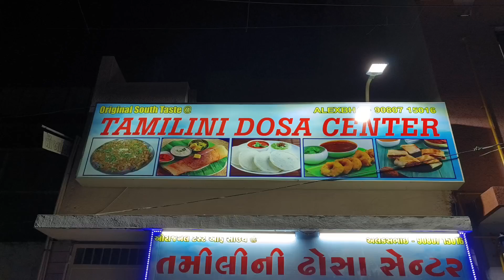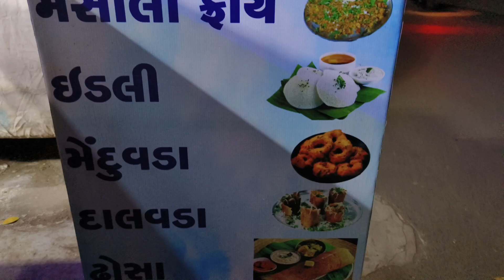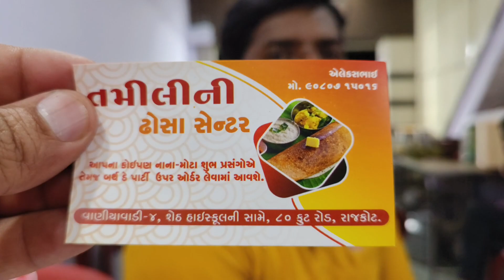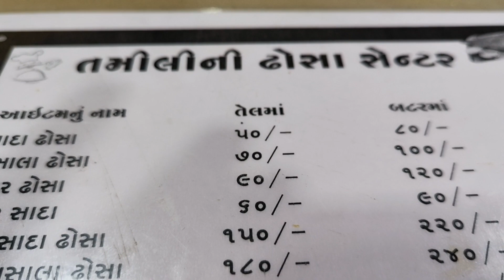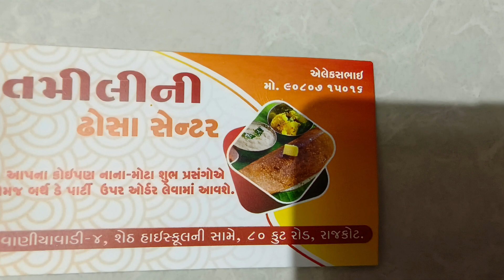અમેરિકન કોન ઢોસા|ચીઝ પાઈનેપલ ઢોસા| South Indian Street food|Dosa in Rajkot